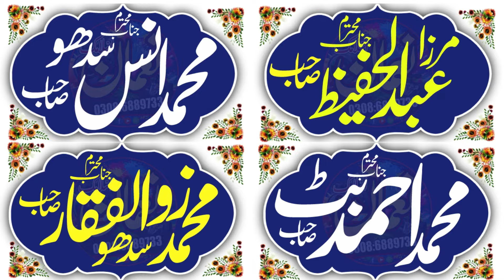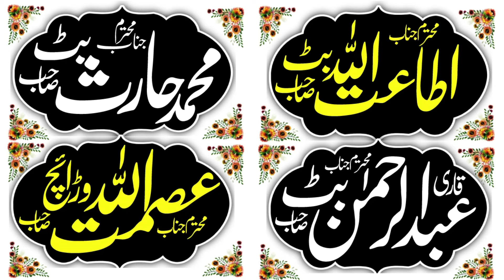معاویہ صاحب کی رہائی کے بعد سپیشل اور خصوصی دعائیں ظالموں کیلئے رو رو کر بد دعائیں کیں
Abu Bakar Sideeque Moaviya Sb ny rehaa Hoty hi Duaoun Ki barish Kr Di Numan Islamic

Numan slamic  Doing Exclusive | Relevant | Gripping reminders, to help you live your life purposefully and happily.